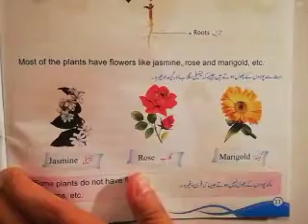Class 01 Lecture 11 Science